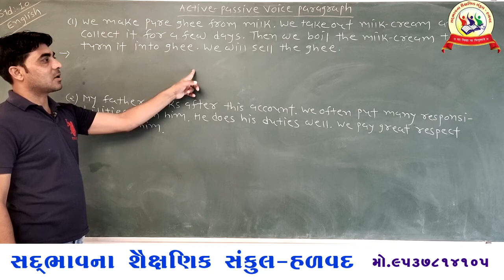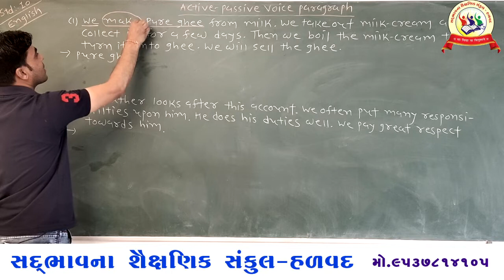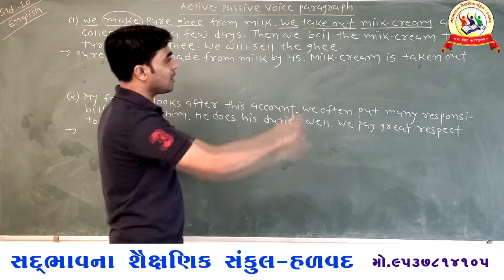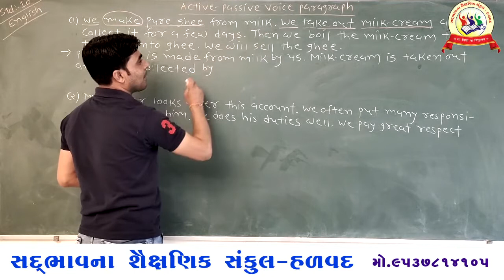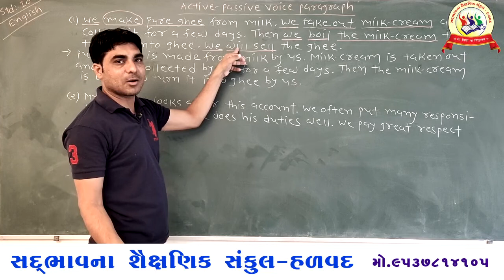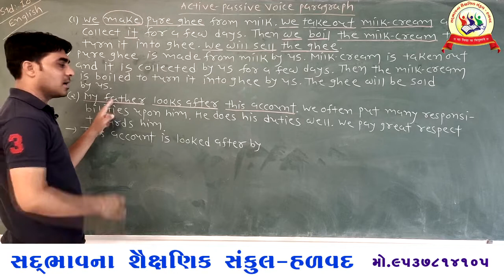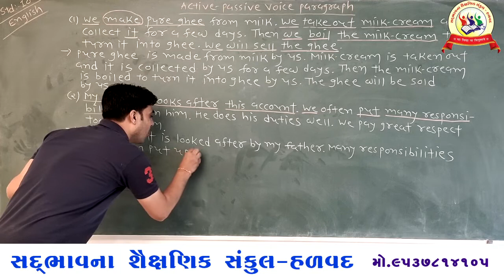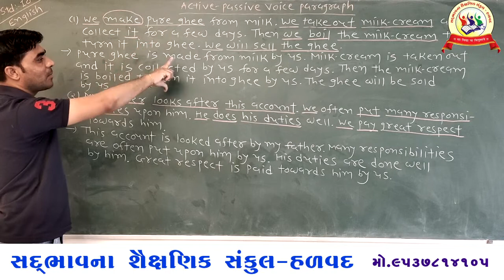Sadbhavna school Halvad std 10 active passive voice part 16